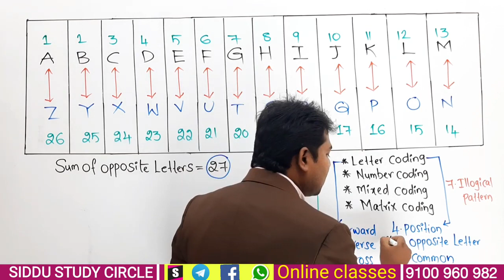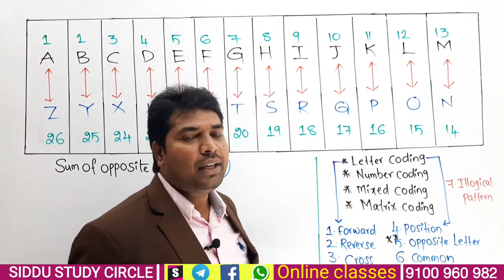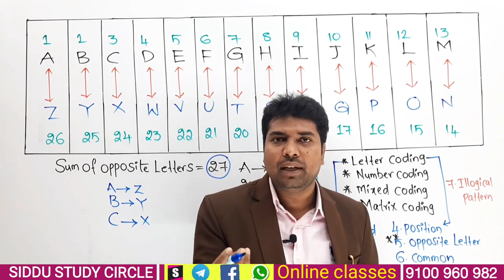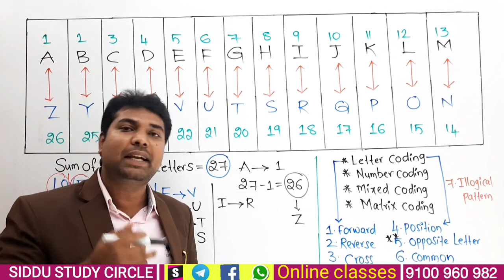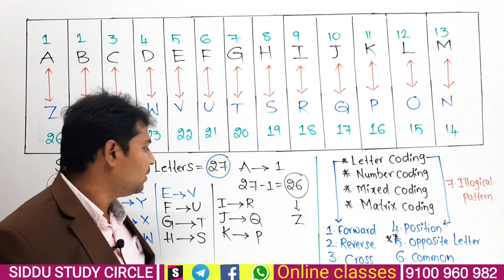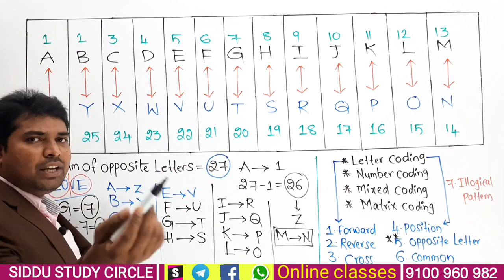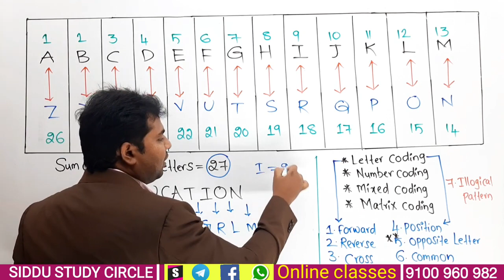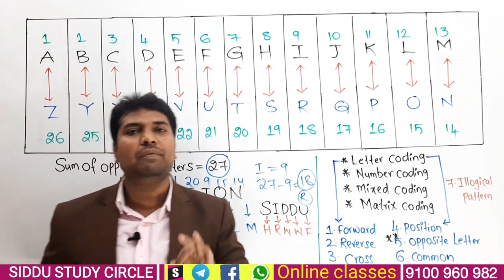S.I & Constable || Coding & Decoding | Reasoning Tricks in Telugu | Best Explanation || Vashista 360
Secretarial abilities ( MATHS )

సిద్ధూ పబ్లికేషన్స్ - అర్థమెటిక్ షార్ట్ కట్స్ బుక్

తెలుగు వ్యక్తి సత్తాను తెలియజేసిన పుస్తకం :
సిద్ధూ_పబ్లికేషన్స్_అర్థమెటిక్_బుక్

తెలుగు రాష్ట్రాల సంచలనం మరియు దేశంలో 25 రాష్ట్రాలకు పైగా పంపించిన అద్భుతమైన సిద్ధూ పబ్లికేషన్స్ అర్థమెటిక్ బుక్

SIDDU STUDY CIRCLE APP :
TELUGU MEDIUM :

ఎంతో మంది నిరుద్యోగులు అందులో నాన్ మ్యాథ్స్ విద్యార్థులకు కొరకరాని కొయ్య గా ఉన్న ( మ్యాథ్స్ )అర్థమెటిక్ సబ్జెక్ట్ పై పట్టు సాధించేలా , ఒక ప్రశ్నకు దానికి సాధ్యమయ్యే వివరణలను ( కొన్నింటికి 5 నుండి 6 షార్ట్ కట్స్ ) ఇవ్వడం జరిగింది .

ఇప్పటికి చాలా మంది తెలుగు విద్యార్థులు
SSC_CGL_CHSL_CPO_BANKS వంటి జాతీయస్థాయి ఉద్యోగాలకు పోటీపడటం లేదు కారణం అందులో వచ్చే కఠిన స్థాయి ప్రశ్నలే కానీ మన సిద్దూ పబ్లికేషన్స్ ఇంగ్లీష్ మీడియం షార్ట్ కట్స్ బుక్ తో చాలా మంది విద్యార్థులు అలాంటి పరీక్షలలో మన షార్ట్ కట్స్ తో ( in time ) ఉద్యోగాలు పొందడం నిజంగా గర్వకారణం .

వేలాది మంది విద్యార్థులు బుక్ పై పంపిన రివ్యూస్ మా పబ్లికేషన్స్ కి మరింత ఉత్సాహాన్ని ఇస్తాయనడంలో సందేహం లేదు

ప్రతి రోజు కనీసం 30 నుండి 50 బుక్స్ ను కేవలం మా సిద్ధూ స్టడీ సర్కిల్ యాప్ తరుపు నుండి పంపిస్తున్నాము

ఇక అమెజాన్ మరియు ఫ్లిప్ కార్ట్ వంటి  అతి పెద్ద సెల్లెర్స్ నుండి రోజుకు మరెన్నో బుక్స్ ను పంపించడం జరుగుతుంది .
ప్రతీ ఒక్క పోటీ పరీక్షలకు ప్రిపేర్ అయ్యే విద్యార్థి దగ్గర ఉండవలసిన బుక్

Useful for
SSC CGL , BANKS , RRB , POLICE , STATE JOBS , CRT'S , NET , SET , DSC , TSPSC , APPSC etc

Download ARITHMETIC SHORTCUTS sample Book PDF💥

ఇంత అత్యద్భుతమైన షార్ట్ కట్స్ పుస్తకాన్ని ఇప్పుడే ఫ్లిప్ కార్ట్ లో కొనండి మరి

Telugu medium book :

English medium book :
ARITHMETIC + REASONING
Full Course - 6 Months
Basic to High level
( Concept + Logic )
👉 SHORT TERM BATCH ( 6 Months )
👉 No formulas - Only Logics
👉 REASONING SPECIAL👈
( Verbal + Non Verbal + Logical )
👉 HIGH LEVEL LOGICAL CONCEPTS
VEDIC MATHS COURSE
For daily question explanation join in our